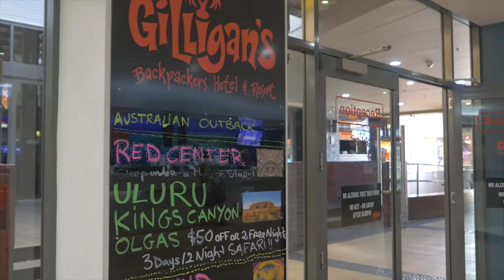Gilligan's Backpackers Hotel & Resort in Cairns by Grasshopper Travel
Gilligan's is the ultimate experience in accommodation and entertainment set in the heart of Cairns. Offering guests stylish backpacker accommodation, nightly entertainment and a relaxed atmosphere whilst soaking up the sun, why choose to stay anywhere else? All room types are fully equipped with full en-suite bathroom, air-conditioning and four floors of communal areas. Or perhaps try our deluxe dormitories; designed to offer that little bit extra. Available in 4 and 6 bed configurations, these rooms offer TVs, refrigerators and some have a private balcony to kick back and relax after a long day at the reef, rainforest or even a lazy day by our pool.